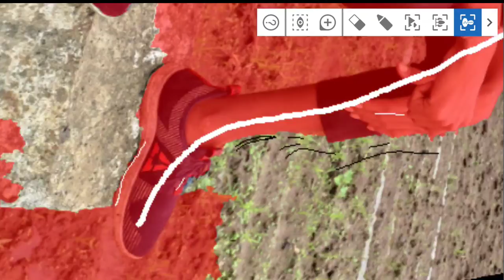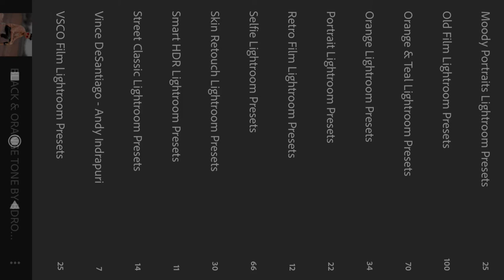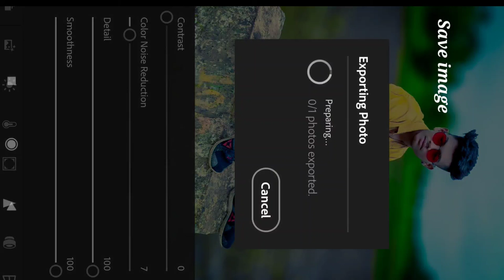Lightroom tone & After focus baground blur photo editing ❤️